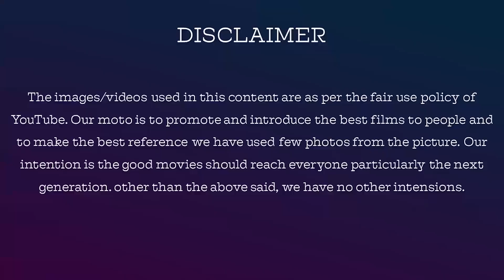Bigg Boss Season 3 Malayalam Review | Sajna Firoz Said Sooriya Love Drama Is Fake | Day 53 Epi 54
Reviewing Bigg Boss tamil (for the last 3 years) in a psychological analysis and a discussion of the characters in a friendly talk | Jackiesekar with Voiceover

Name: V.Dhanasekaran
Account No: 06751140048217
Bank IFSC Code: HDFC0000675
Swift Code: HDFCINBB
Bank Name: HDFC Bank

jackieTV link

yazhini Jewels

whatsup link